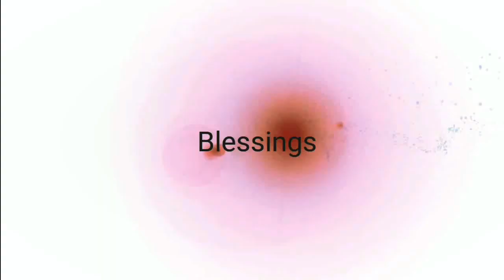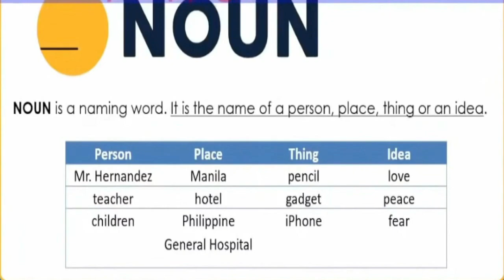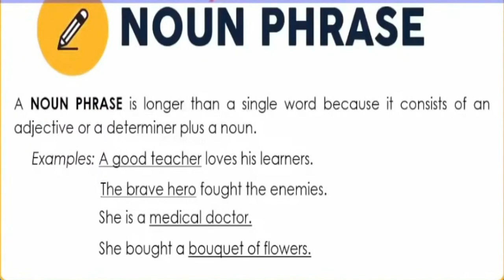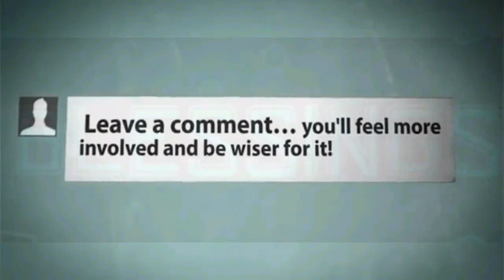WHAT IS THE DIFFERENCE BETWEEN A NOUN PHRASE AND A NOUN? EXPLANATION AND EXAMPLES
In this video, you will learn the difference between a noun and a noun phrase.
Noun phrases allow writers to include a great deal of information without using too many words. It is important that you be able to recognize and use them in your writing to make it efficient, academic and 'reader-friendly'.

Please Share this Blessings to others! God Bless you!